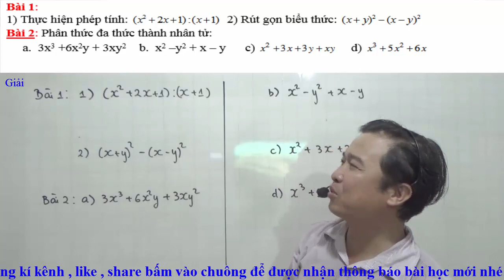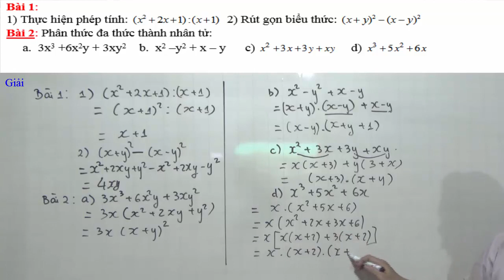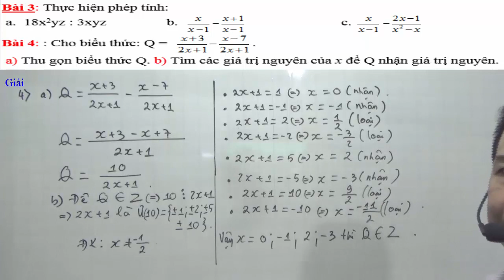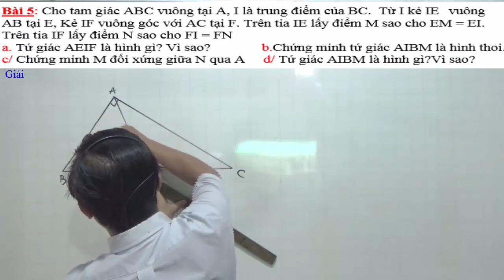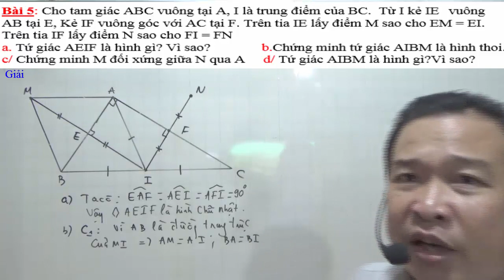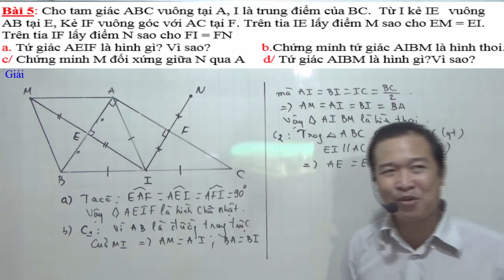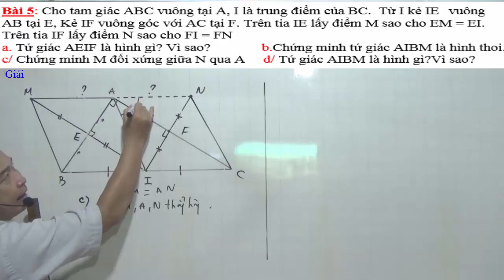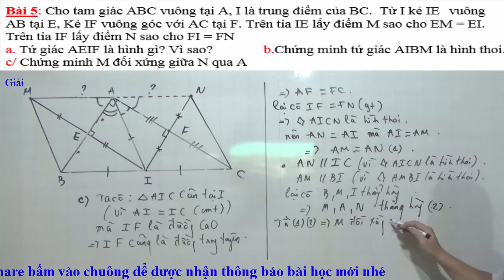Đề thi Toán 8 kì 1 - Đề 16 /tmttuan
Kênh tmt tuấn là kênh giáo dục sẽ chia sẻ toán bộ kiến thức  ( TOÁN , LÍ , HÓA , TOÁN MÁY TÍNH CASIO VÀ VINACALL ) bài tập sách giáo khoa trung học cơ sở  và  chương trình học từ cơ bản đến nâng cao ÔN THI HỌC SINH GIỎI  .
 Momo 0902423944